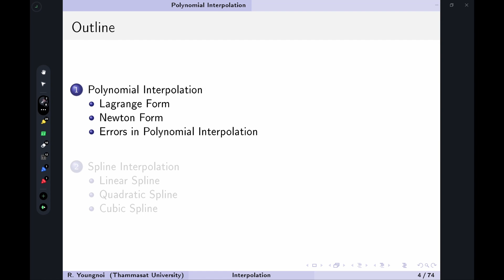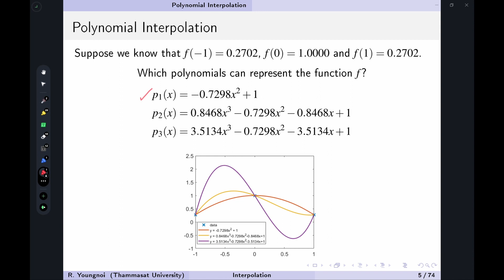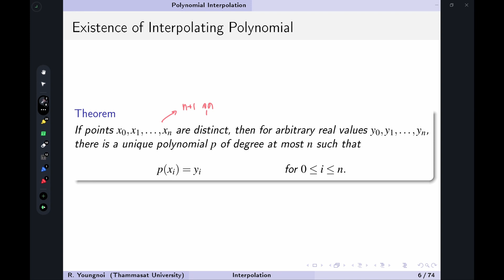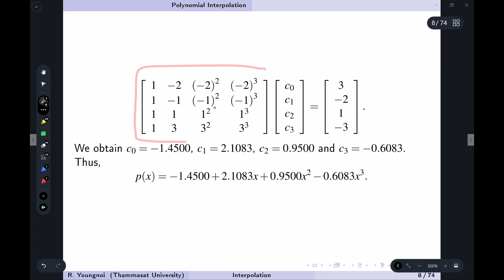Interpolation: 2 Polynomial Interpolation